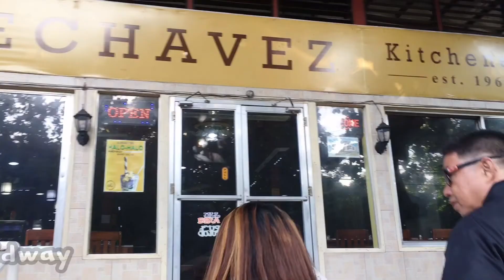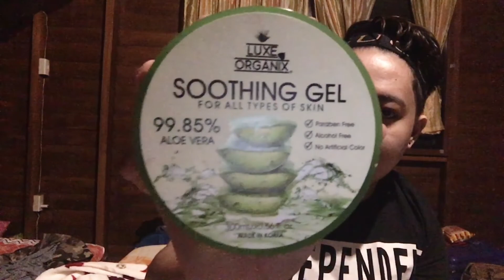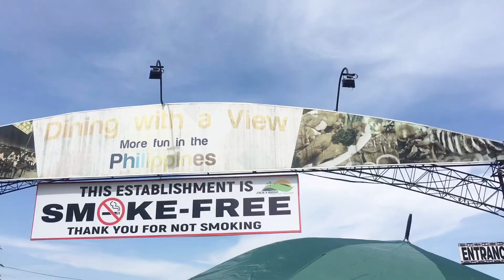Spent our weekend at Bukidnon with my Family!! l Lem Stefan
CLICK HD!!
Vlog # 21

Spent our weekend at Bukidnon.⛰✨

“The memories we make with our family is everything.” –Candace Cameron Bure

📍Adrian & Alice's Place

📌4 hour drive from Iligan to Buda - Maramag  route.🚙
📌1-2hr drive from Davao City.🚗
📌Place located at Kitaotao, Bukidnon.🏔
📌1 minute drive after the Quarantine/Checkpoint if you are from Davao.
📌House by the pool good for 10 pax.🏡
 -This house costs at 5,500php a night.
📌Free breakfast.🍳
📌Cold climate.❄️
- Near Valencia
 - When you visit this place you should bring thick jackets because you will be battling with the cold climate, lalo na pag evening until morning. 1-6am sobrang lamig na nyan.🥶
📌Friendly & Accommodating Staff (Thank you to the one in charge) 🤝
 -When we arrived to the place the staff were so accommodating and had a smooth check in because we already had our reservations a day before we check in to their place.

📌No aircon needed because of the climate.
 -They have one fan available sa room.❄️
📌Recommended place if you want to relax away from city life. 💯